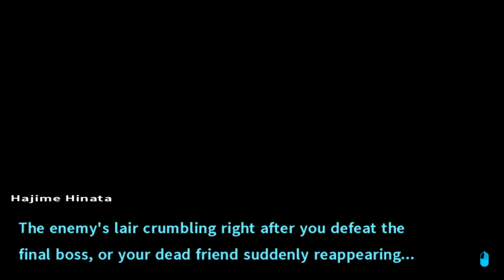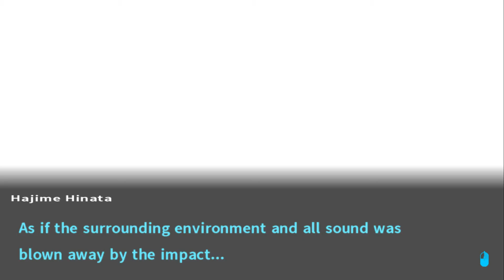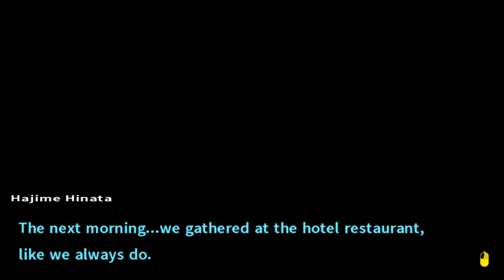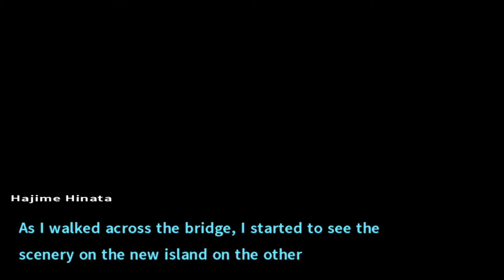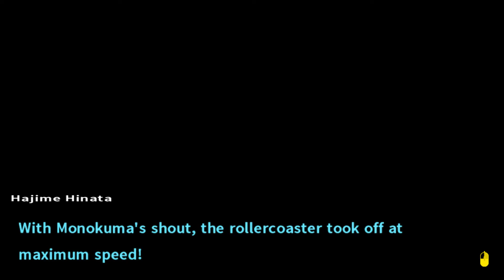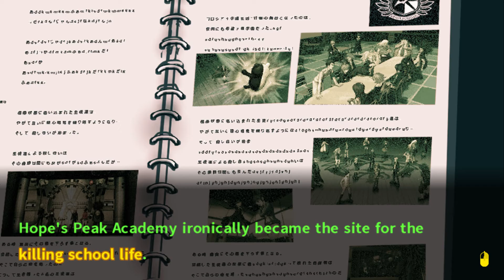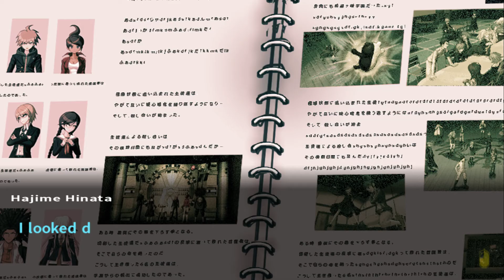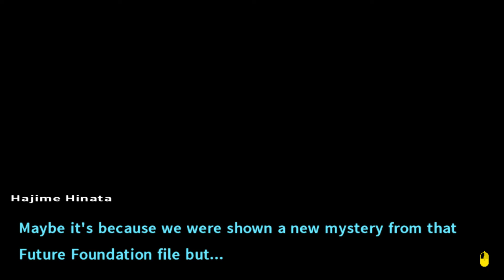26 Danganronpa 2 Goodbye Despair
Game: Danganronpa 2 Goodbye Despair by Spike Chunsoft Co., Ltd. , Abstraction Games
If you like this game, please be sure to support the developer.